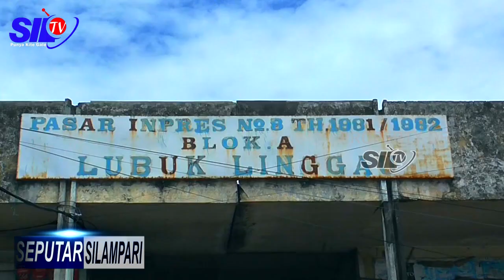SEPUTAR SILAMPARI - MINIM HAJATAN & STOK MELIMPAH, HARGA AYAM DI LUBUKLINGGAU TURUN